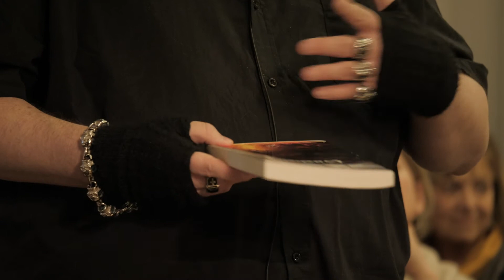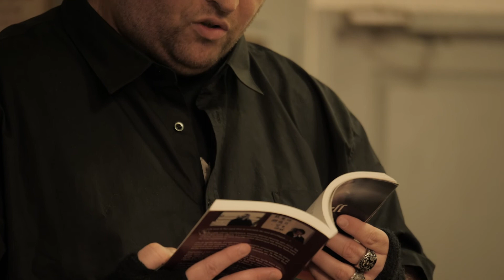l'Écrivain Vincent Blénet filmé par Laure Pradal ("Gazhell" @ "Dites-le Avec un Livre")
La réalisatrice Laure Pradal, auteure de nombreux documentaire, était en plein tournage de son nouveau projet intitulé "Des Livres et Des Baguettes". L'action de ce docu-réalité se passe dans une boulangerie du quartier "La Paillade" près de Montpellier. Nourdine Bara, écrivain et organisateur d'agoras y orchestrait "Dites-le Avec Un Livre", où de nombreuses personnalités (écrivains, lecteurs, voisins et clients du boulanger) sont réunis pour dialoguer et partager leurs émotions et leurs maux à travers un livre qui les aident à mieux transmettre leurs ressentis.

L'écrivain Vincent Blénet, auteur de dix-sept livres édités chez "La Compagnie Littéraire", fut un des derniers participant à cette réunion littéraire, en plein tournage du documentaire de Mlle Pradal le 19 décembre 2019. Vincent Blénet a présenté son treizième ouvrage intitulé "Gazhell" à l'ensemble de cette agora, le thème de cette rencontre organisé par Nourdine Bara était : "l'amour".

Un immense merci à Laure Pradal, Nourdine Bara, Virginie Charifi et toutes les personnes de la boulangerie et ceux de "Dites-le Avec un Livre".

Merci également à Mlle Elvira Diaz et surtout à Mr Lucas Mouzas pour leurs vaillance technique (vue l'heure de tournage, la fatigue et l'endurance rénale avec la lourde perche de son).

"Des Livres et Des Baguettes" film documentaire réalisé par Laure Pradal.
Cadreur : Elvira Diaz.
Son & Perchman : Lucas Mouzas.
Montage : Virginie Charifi.